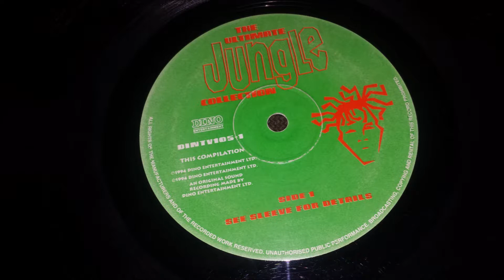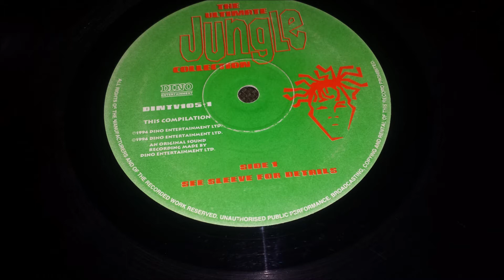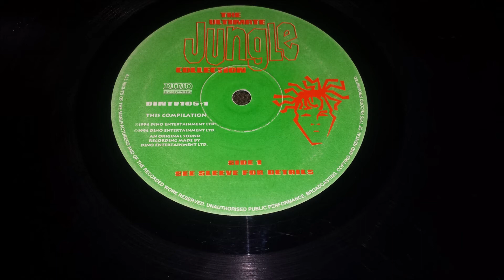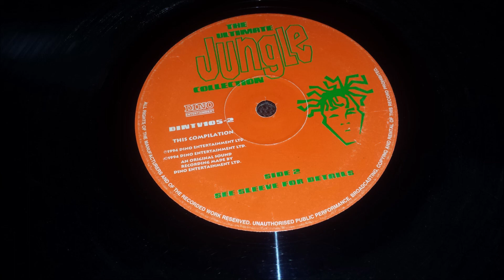Marvellous Cain - Dub Plate Style